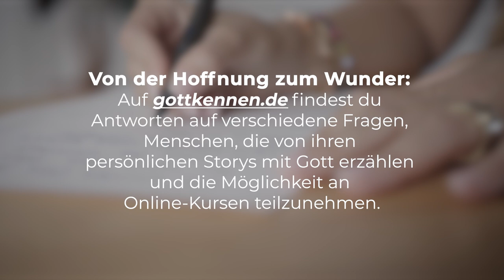Hast du Angst? | Ein Wunder für jeden Tag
Der heutige Bibelvers: Johannes 16,33